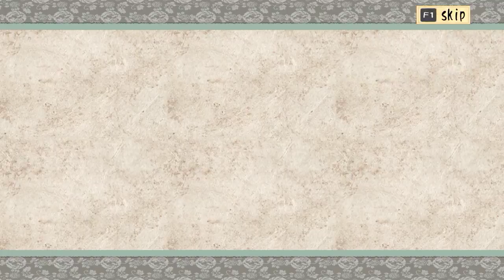Okami!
GPU: GeForce GTX 960M
CPU: Intel(R) Core(TM) i7-6700HQ CPU @ 2.60GHz
Memory: 16 GB RAM (15.86 GB RAM usable)
Current resolution: 1920 x 1080, 60Hz
Operating system: Microsoft Windows 10 Home